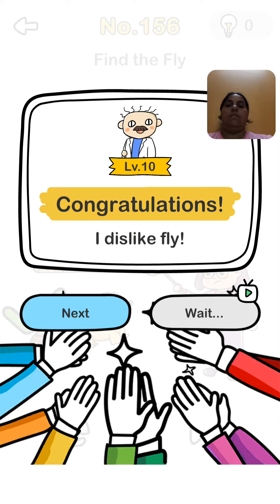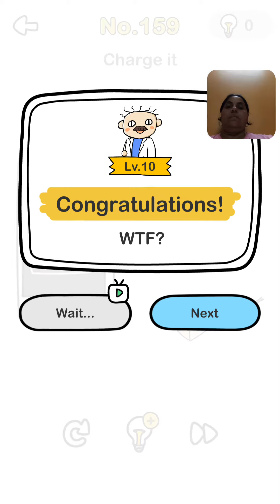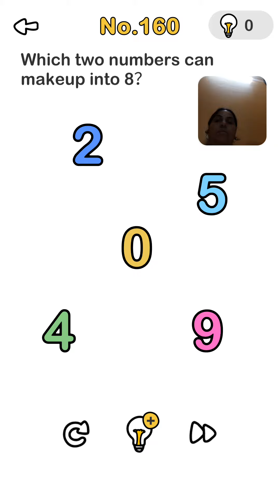answerbrainoutlevel156,157,158,159,160 Solution Brain out level 155 to 160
answerbrainoutlevel156,157,158,159,160
Solution Brain out level 156 to 160